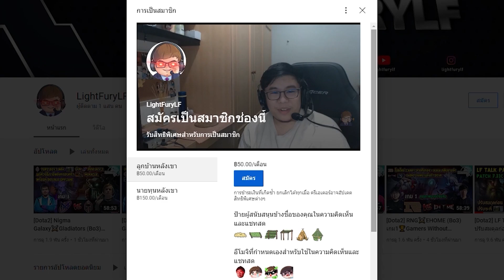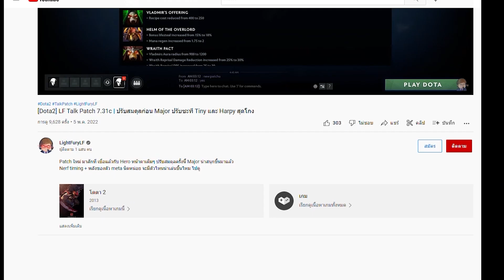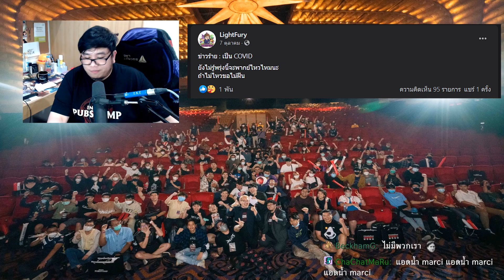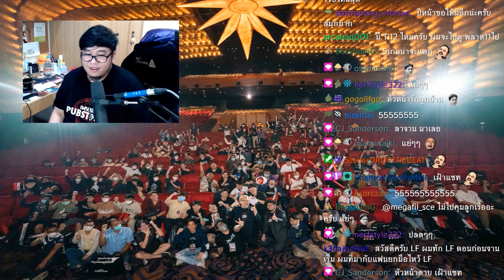"ประสบการณ์ Pubstomp Dota2 ที่ผ่านมา" จากนักพากย์ในงานของคุณ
LF เล่าประสบการณ์ ที่ได้ไปงาน INVATE Pubstomp 2022 ออกจากถ้ำในรอบปีเพื่อไปพบปะผู้คน !!

LF Talk พูดคุย แลกเปลี่ยน สนุกๆ เรื่องจากมุมมองและทัศนะของ LF

คิดเห็นกันยังไงคอมเม้นกันเข้ามาได้นะครับ